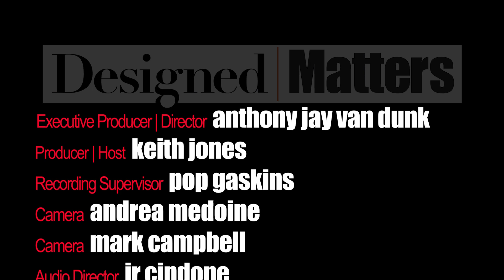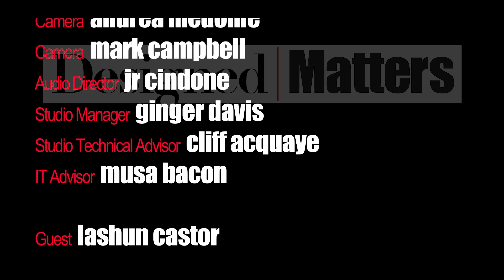Anthony Van Dunk, Designed Matters | B Free Awards 2020: People's Choice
Designed Matters is a 30 minute lifestyle show that educates as well as showcases excellent artists, as well as materials and spaces. This entertaining show is created to display the significance as well as the importance of good design in every aspect of life and environment.

People's Choice is a people and community-powered category that's a part of Public Access TV's biggest night— the B Free Awards.

VOTING BEGAN: Wednesday, February 19, 2020, 7:30PM

FAQs

—Voting for B Free Awards People’s Choice opened Wednesday, February 19, 2020, 7:30PM

—Voting closes B Free Awards Day, Saturday, March 28, 2020, 7:30PM

QUESTIONS?

IMPORTANT NOTE
Videos added to the People’s Choice Award playlist on YouTube are subject to YouTube copyright rules and guidelines.